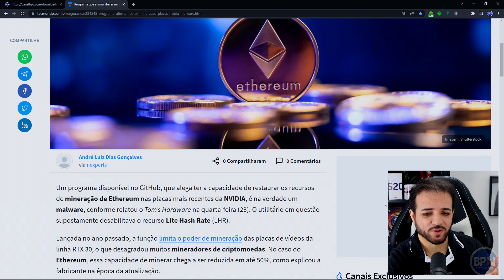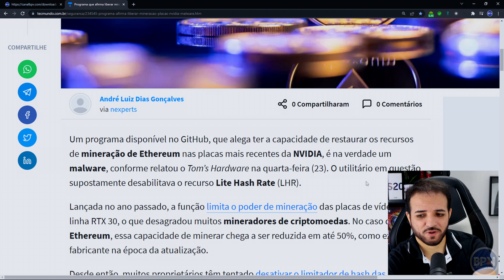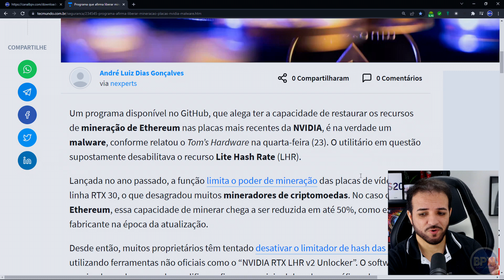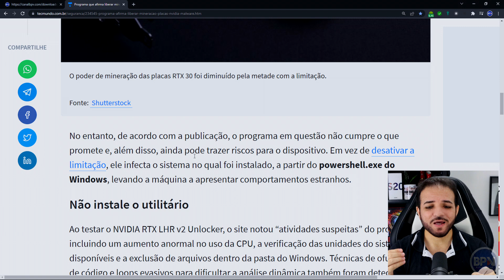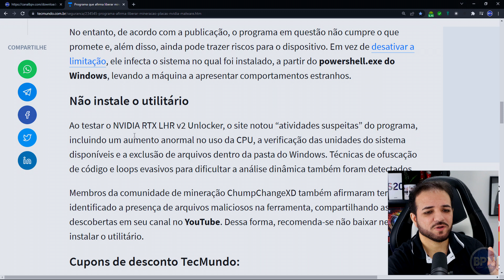DESINSTALE esse Programa AGORA do seu PC, Faça isso Já!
Programa que afirma liberar mineração de Criptomoedas em placas de vídeo da NVIDIA é um Vírus Perigoso! Desinstale já o NVIDIA RTX LHR v2 Unlocker do seu PC, Confira os detalhes! COMPARTILHE!